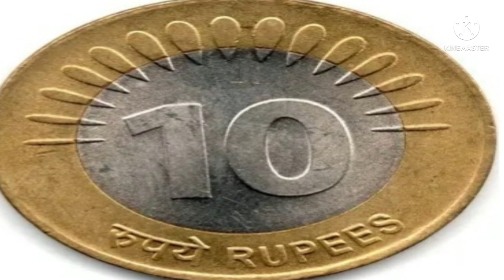1 जुलाई पुष्य नक्षत्र| मां करें जल्दी शादी के उपाय| jaldi shadi ke upay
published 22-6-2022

1 जुलाई पुष्य नक्षत्र| मां करें जल्दी शादी के उपाय| jaldi shadi ke upay vivah ‎@Prarthana A puja

Releted keywords
पुष्य नक्षत्र की विशेषता क्या है
पुष्य नक्षत्र का महत्व
पुष्य नक्षत्र के टोटके
पुष्य नक्षत्र के उपाय
विवाह में देरी के कारण क्या है
विवाह में बाधा
विवाह में रुकावट
विवाह हेतु उपाय
शादी में देरी हो रही हो तो क्या करें

Is video mein bataya gaya hai ki jinka vivah hone mein smsya aa rhi he unhki maa pita ko pushya yog me shighar vivah ke upay kase Karene chahiye